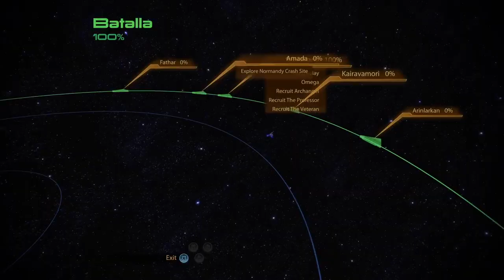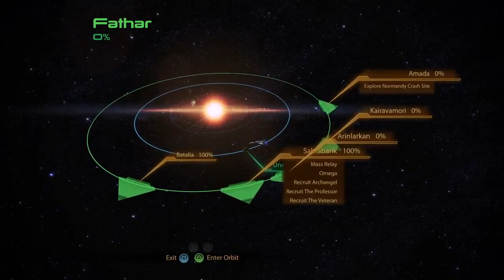Mass Effect Legendary Edition Part 22: Planet scanning (no commentary)